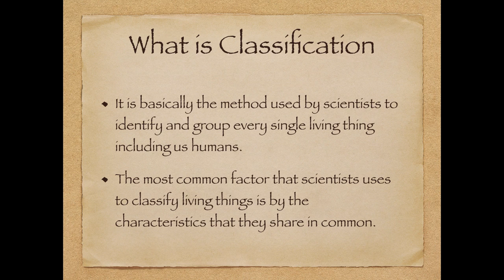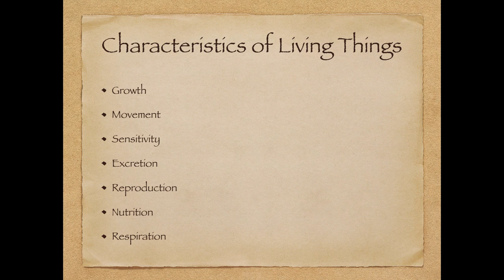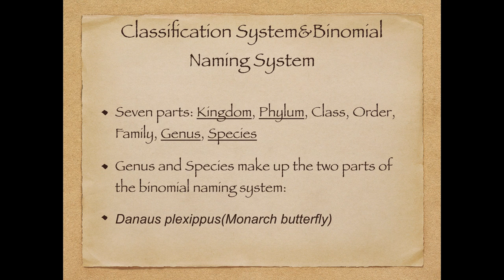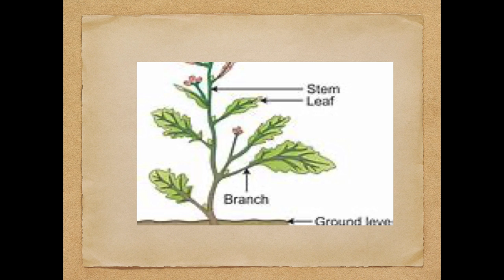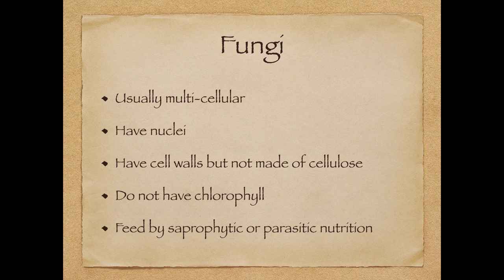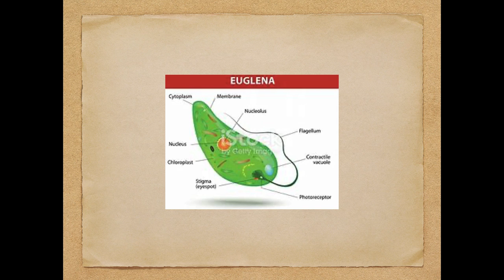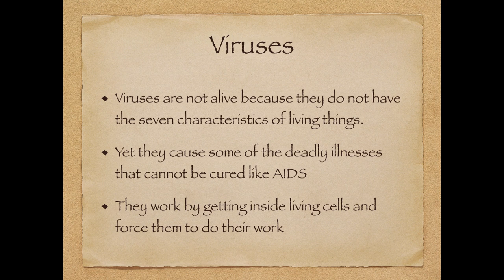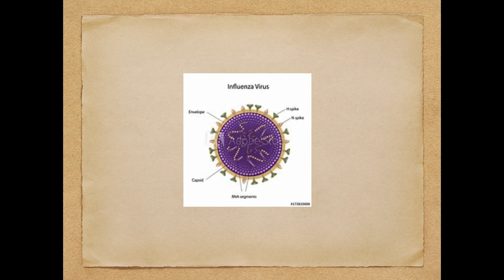Unit one Classification-Part 1